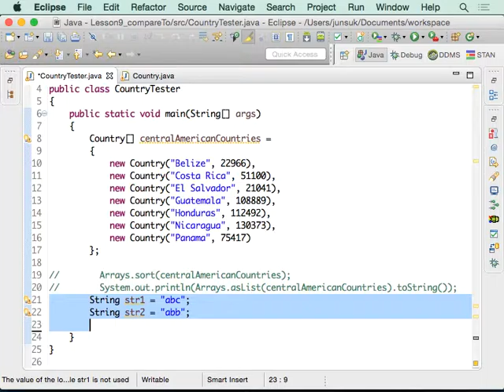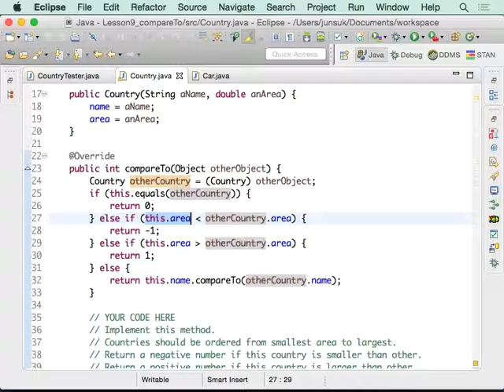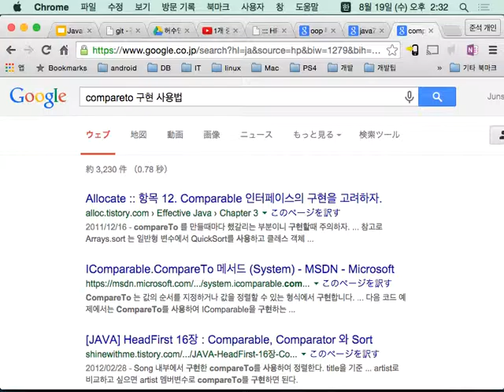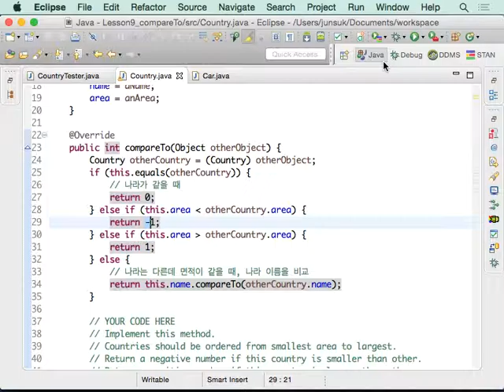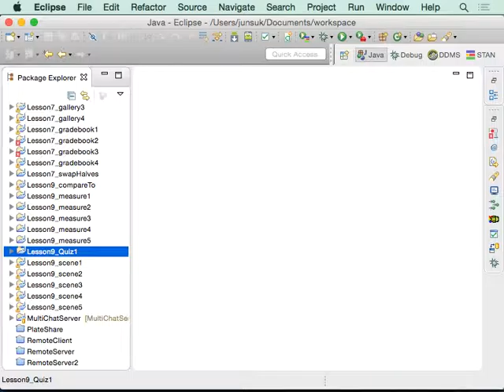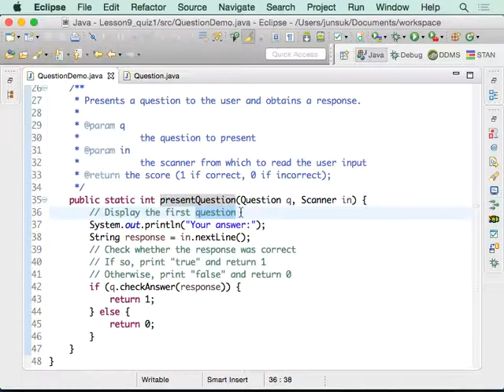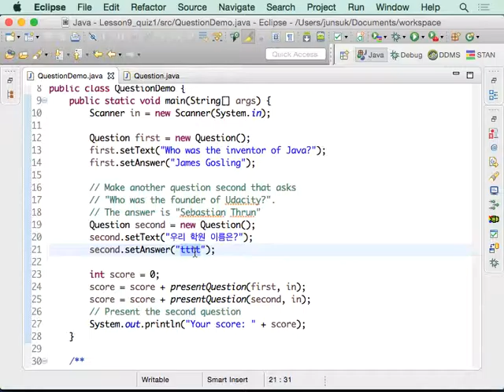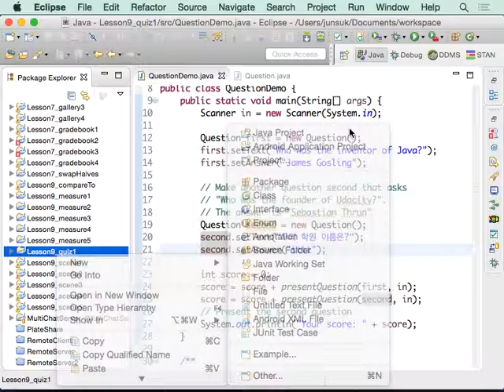Java Lesson9-5 interface5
interface + 상속